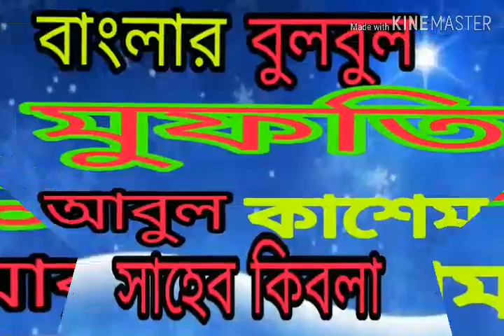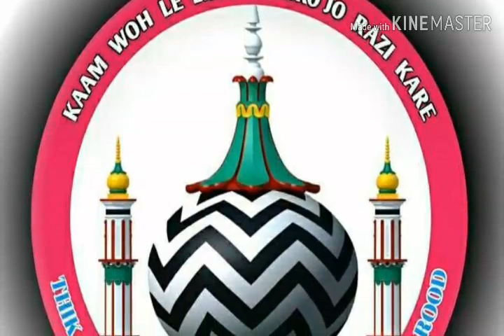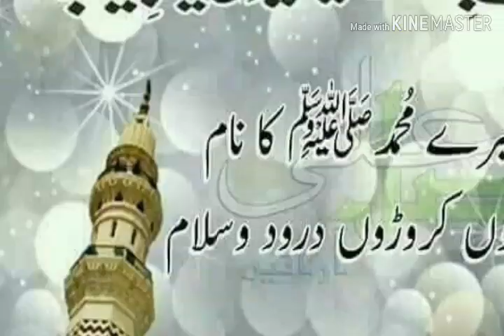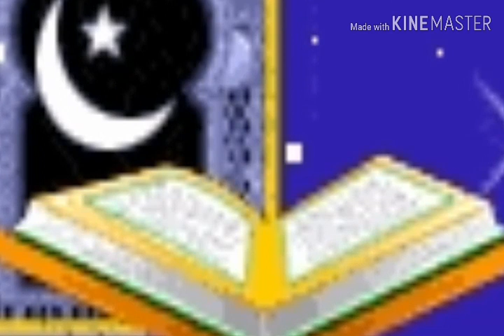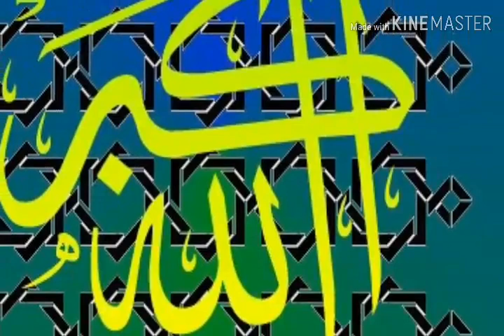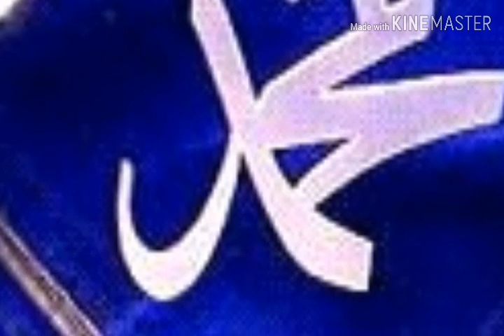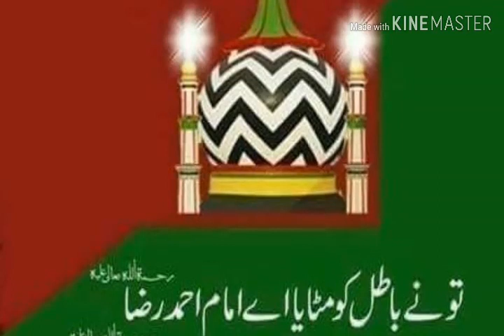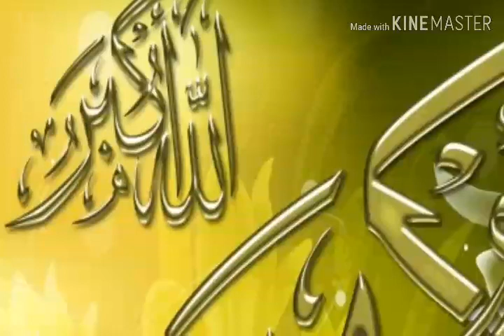বাংলার বুলবুল By Mufti Abul Kasem Saheb Qibla -prt 2 TTS CHANNEL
আসসালামু আলাইকুম বন্ধুরা কেমন আছেন আশা করি অনেক অনেক ভালো আছেন Tts Channel এর তরফ থেকে আপনাদেরকে জানাই বুক ভরা ভালোবাসা ও শুভেচ্ছা

আমাদের TTS Channel এ নতুন নতুন গজল ও ওয়াজ দেয়ার জন্য যোগাযোগ  করুন। 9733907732